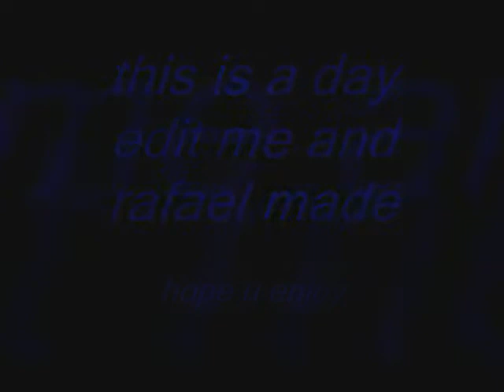Rafael And Clark Edit [LQ]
Rafael's(Rafael Dos Santos) And Clark's(Clark White) Edit